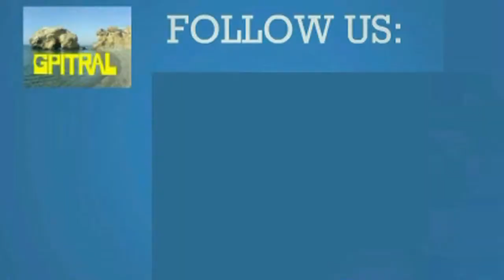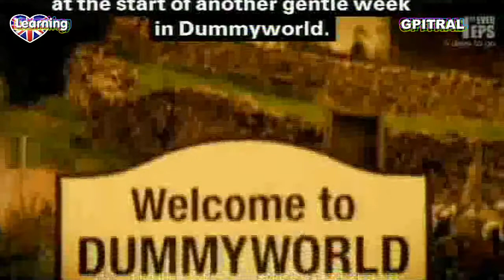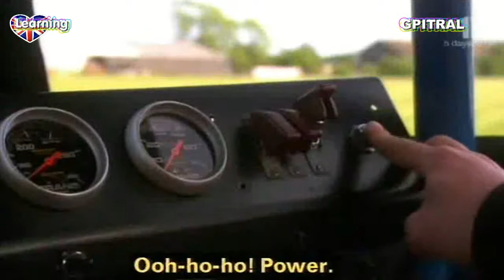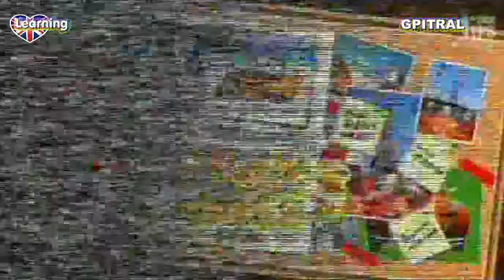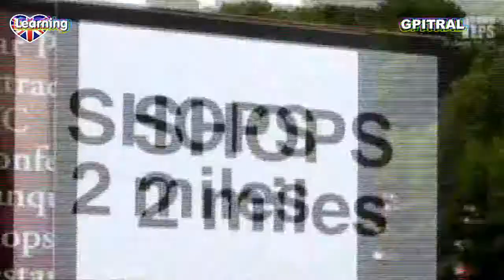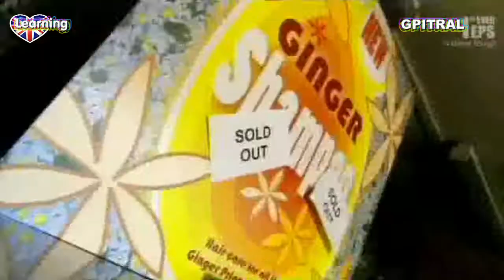Crash test dummies 9 TV series with subtitles